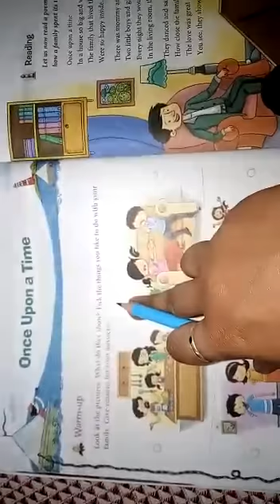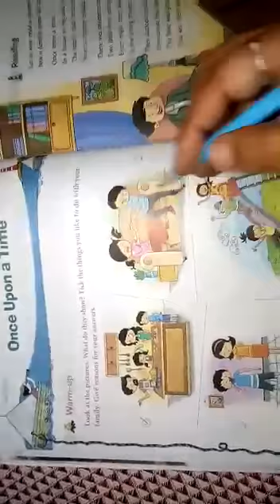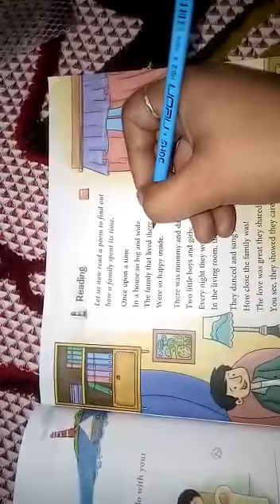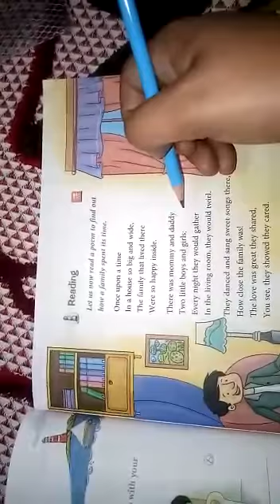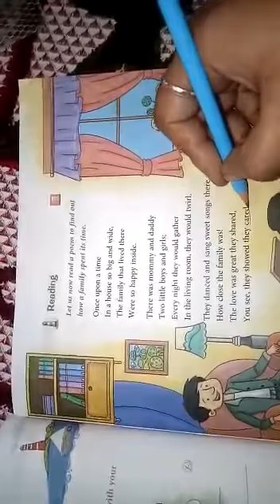Class - 4 glishPem - once upon a timeBy garima